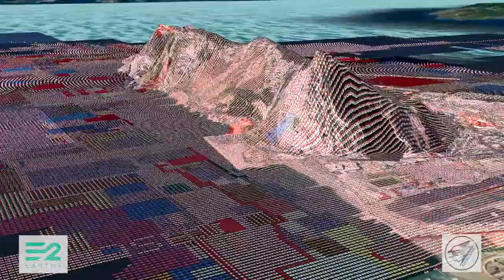Earth 2 - Dorkslayer The Rock Flyover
Search: Gibraltar, Gibraltar
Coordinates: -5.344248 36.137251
SWOXDYXI1Z

Earth 2 is 1:1 virtual Earth where 10mx10m tiles can be purchased from a grid of 5 trillion tiles. In later phases, gamers will be able to travel virtually throughout Earth 2. Visionaries are building cities throughout the world. Earth 2 is a virtual second Earth. These videos are produced independently of Earth 2 and use of the Earth 2 platform and logo is intended to comply within fair usage. SymmetryFilms does not work for Earth 2. The Flyovers were produced within Google Earth and Final Cut Pro. Special thanks to E2maps.io for the high resolution scans.